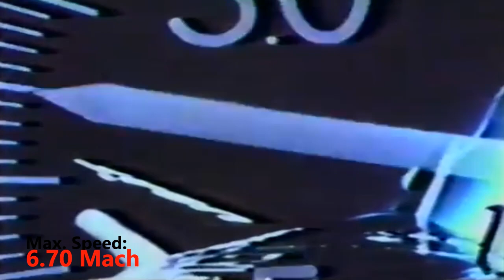10 Fastest Aircraft In The World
Which one of these is your personal favourite?